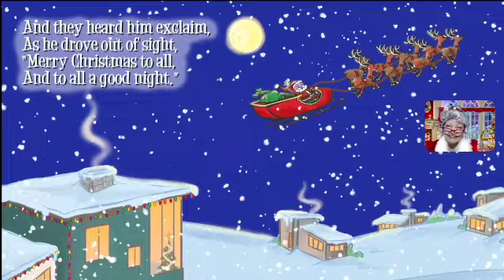Mrs Claus storytime SD 480p